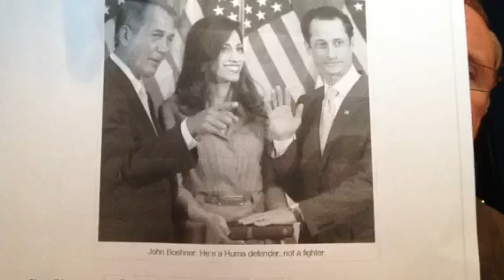Anthony Weiner NYC Mayor Candidate Gets Money Al-Jazeera?